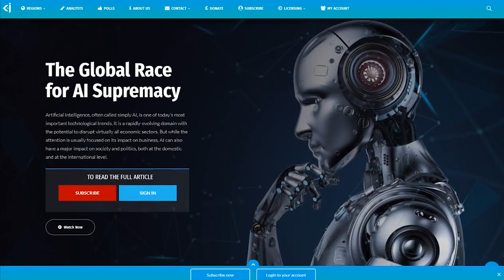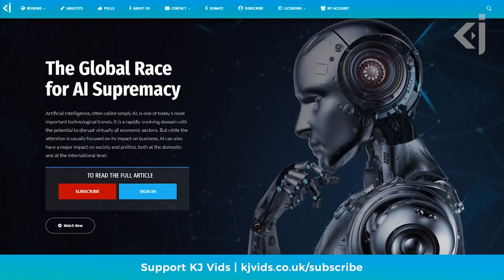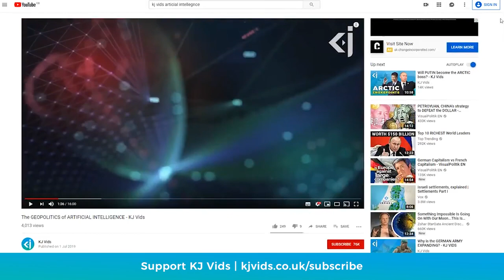RUSSIA and the GEOPOLITICS in the SEA OF AZOV - KJ VIDS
Social Media;

This will help to keep our channel alive. Thanks guys The Sea of Azov, which is the world's shallowest sea, plays host to two important Ukrainian ports - Mariupol and Berdyansk. Mariupol is a crucial industrial port city in the Donbass region with a population of around 450,000